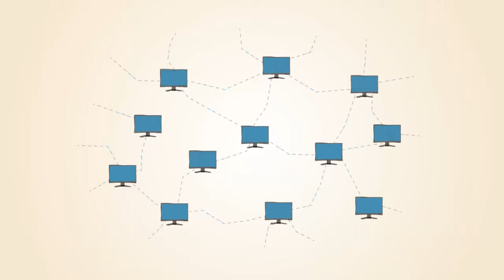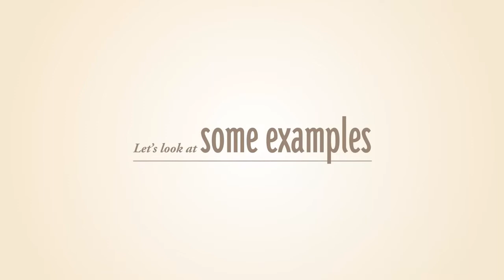Que son bitcoins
Video en español el cual explica que es la red de Bitcoin y que son los bitcoins.